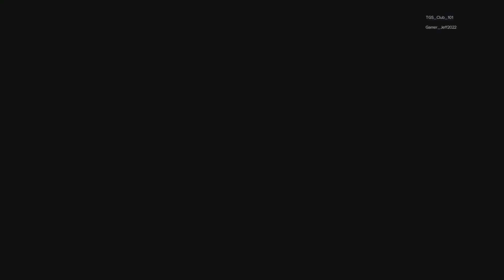WWE2K23 Online Gameplay [ big boss man gameplay ]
hope you enjoyed the video and have yourself an awesome day